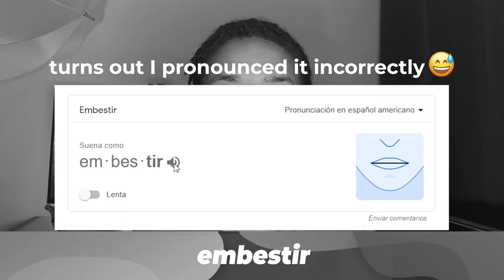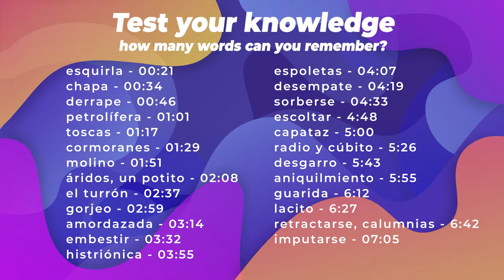Spanish Phrases in Money Heist You Probably Didn't Know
Let's do some language learning with Netflix by watching La Casa de Papel 😎. In this video, we dive into the Fábrica Nacional to learn Spanish watching tv with the hit show Money Heist. We cover some of the advanced Spanish phrases that you probably missed from the show to add to our Spanish vocabulary. This is one of the fun ways I pick up new vocabulary and learn Spanish as an intermediate Spanish learner. What other phrases did you learn from this hit Spanish Netflix series? 💬

Corrections:
- 5:55 should read, "aniquilamiento"
- I mispronounced calumnias; the accent is on the 'u', so it should sound like caLUMnias

❖ Timestamps
0:00 - Scenes From La Casa de Papel
0:21 - Esquirla
0:34 - Chapa
0:46 - Derrape
1:01 - Petrolífera
1:17 - Toscas
1:29 - Cormoranes
1:51 - Molino
2:08 - Áridos, un potito
2:37 - El Turrón
2:59 - Gorjeo
3:14 - Amordazada
3:32 - Embestir
3:55 - Histriónica
4:07 - Espoletas
4:19 - Desempate
4:33 - Sorberse
4:48 - Escoltar
5:00 - Capataz
5:26 - Radio y Cúbito
5:42 - Desgarro
5:55 - Aniquilamiento*
6:12 - Guarida
6:27 - Lacito
6:42 - Retractarse, calumnias
7:05 - Imputarse
7:40 - Test your knowledge

❖ YOUTUBE VIDEO GEAR:
Ring Light & Tripod
Another Light Option
Multicolored Background Lights

About me
Hello language learners! I’m Jerry, a recent college grad with a thirst for adventure. After studying abroad in Seville, Spain, and falling in love with the people, culture, and process of language learning, I created this channel to dive into learning Spanish and share the fun and effective strategies that work for me along with the adventures that language opens up to us. I love to meet other language-learners and hear about your experiences, so join in and let's language on 🥂